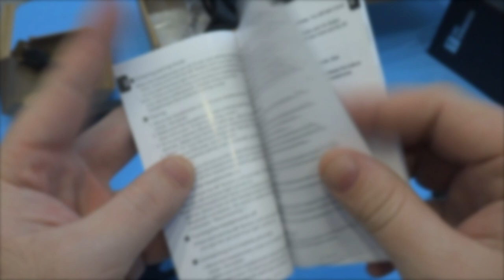Анекдот из уголка подонка №3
Канал картавый блогер содержит плейлисты:

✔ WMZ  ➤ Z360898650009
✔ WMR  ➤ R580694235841